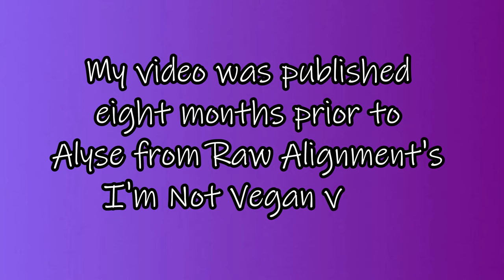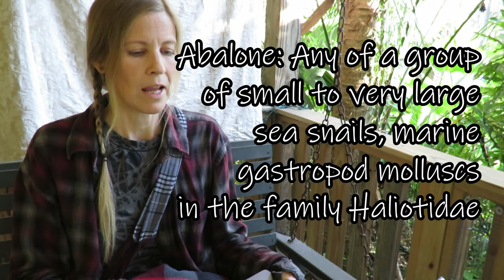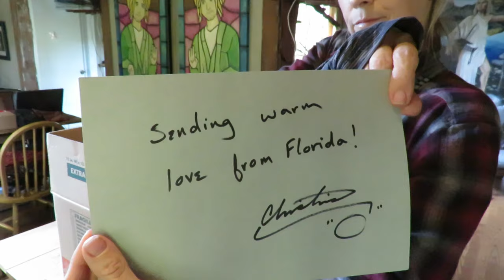Letting Go of Non-VEGAN Items [Wool, Silk, Leather, etc...]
I hope this video helps some of you release any non-vegan items that you may still be holding onto. Please share your opinion- Can you call yourself vegan if you still own wool, silk, or leather items that are pre-owned, used,  vintage, or recycled? I held on to a number of non-vegan items for quite some time, but I always felt uneasy about possessing these things. I know there are many different views on this topic. I hope everyone can be respectful and remember that we are all on a journey.

I wish you all a happy, compassionate, peaceful new decade!

Thank you ever so kindly!
Peace, Love, Empathy
~Christina